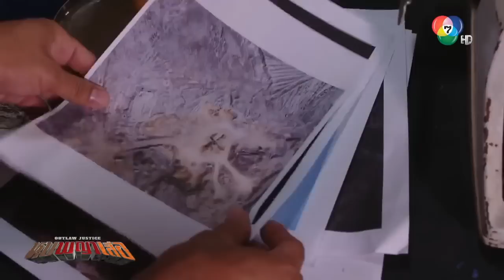หุบพญาเสือ - รวมฮิตสารวัตรธนู Vol2 | 'กล้าผาเหล็ก'จากผู้กำกับเรตติ้งปังเอก รังสิโรจน์ พุธนี้ ช่อง7HD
'หุบพญาเสือ'
ฉลอง ภักดีวิจิตร - สร้าง
เอก รังสิโรจน์      - กำกับ/บทประพันธ์
พิเชษฐ ศรีราชา   - ที่ปรึกษา
Gold CPG
Entertainment  - ผลิต

นำแสดงโดย:
ชนะพล สัตยา // รับบท แผน | ยอด สะอาดยิ่ง | เสือยอด
พัชร์สิตา อธิอนันตศักดิ์ // รับบท ไพลิน
รพีภัทร เอกพันธ์กุล // รับบท เสือไพร
สุพิชฌาย์ ศรีสวัสดิ์// รับบท มะลิ
วัชรบูล ลี้สุวรรณ // รับบท เสือเหม
ณศรันย์ จุมพลวิวัฒน์ // รับบท เขี้ยว
ณัฐชยกานต์ ปากหวาน // รับบท กิ่งแก้ว
สุรศักดิ์ โชติทินวัฒน์ // รับบท สารวัตรธนู
ภูธฤทธิ์ พรหมบันดาล // รับบท พ่อเลี้ยงบัญชา
ศุภวัฒน์ อ่ำประสิทธิ์ // รับบท คาร์เตอร์
พงศนารถ วินศิริ // รับบท ทนง
เจจินตรัย แวนดิว // รับบท เสือด้วง
กุลธวัช บัวเจริญ // รับบท เสือเรือง
เกษรา วัฒนสังข์ // รับบท กระแต
ฉัตรมงคล บำเพ็ญ // รับบท เสือธง
ดิเรก อมาตยกุล รับบท // สัปเหร่อเปลื่อง
วิทยา เจตะภัย // รับบท มัคทายกหวิน
เด๋อ ดอกสะเดา // รับบท อาโก
ชาลี กรีชัย // รับบท จง
รสริน จันทรา // รับบท ผัน
ณภัทร ชุ่มจิตตรี // รับบท แจ้
ตุ้มเม้ง เถิดเทิง // รับบท โต้ง
จิรภัทร พานเงิน // รับบท แบล๊ค
เบคิม ฤทธิ์ // รับบท เจิด
อมิตา เกตุเพชร // รับบท สร้อย
เฉลิมศักดิ์ แย้มขะมัง // รับบท เสริม
สนุ๊ก นาตยา // รับบท แอนนิต้า
พิณิชา กิจเกษมพงศา // รับบท เคธี่
พัฐจักร โกมาร // รับบท เสือเชิด
ไอศูรย์ คงดี // รับบท เสือชัย
พิเชษฐ ศรีราชา // รับบท ผู้กำกับปฐมพงษ์ ไพรรีผ่าย
ชาลี เนียรศิริ // รับบท สมเจต

* ติดตามชม 'หุบพญาเสือ' ทุกวันศุกร์-เสาร์-อาทิตย์ เวลา 20.30 น. ช่อง7HD

ช่อง7HD ที่เดียวจบ